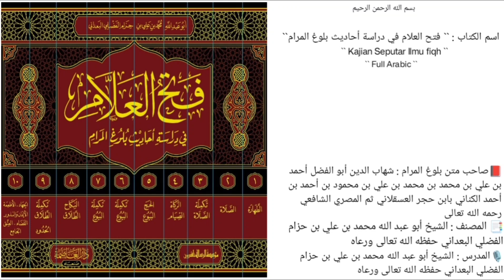الدرس `` 480 `` | الجزء الرابع { كتاب الصيام } | (صــ ٢٨٢ - ٢٨٧ ) |🎙️الشيخ محمد بن حزام حفظه الله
📚 الحديث (638-639)
*المسائل والأحكام المستفادة من الحديثين*
مسألة[16]: إذا نوى الإفطار أثناء صومه؟

الحديث (640-641)
مسألة[1]: تعجيل الفطور؟
مسألة[2]: حكم الإفطار قبل غروب الشمس؟

🎙️ سُجِّلَتْ هَذِهِ المَادةُ عصر يوم الثلاثاء 🎙️
              ٢ / رمضان / ١٤٤٥هـ